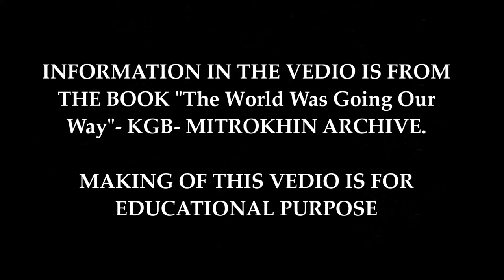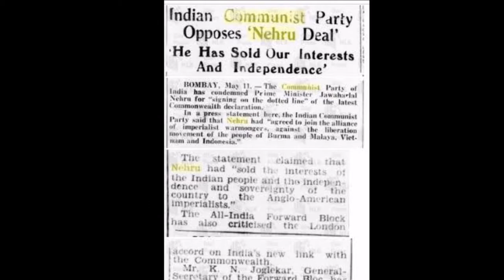MITROKHIN ARCHIVES' TRUTH / EPISODE-2: THE THIRD WORLD COUNTRY क्या लिखा है मित्रोखिन आर्काइवस में?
PODCAST: MITROKHIN ARCHIVES' TRUTH
EPISODE-2: THE THIRD WORLD COUNTRY

सीक्रेट सर्विस की दुनियाँ में, आपका विवेक आपका अस्त्र है। "मित्रोखिन आर्काइवस", सोवियत यूनियन की सीक्रेट सर्विस KGB की दुनियाँ का वो इतिहास है जिसने नब्बे के दशक में संपूर्ण विश्व को हिला कर रख दिया था।
वास्तविक जीवन के जेम्स बॉन्ड जिनकी कार्य कुशलता तथा तकनीकों ने भारत सहित संपूर्ण विश्व को अपनी धुन पर थिरकने पर विवश कर दिया था।
ऐसा क्या लिखा है मित्रोखिन आर्काइवस में?